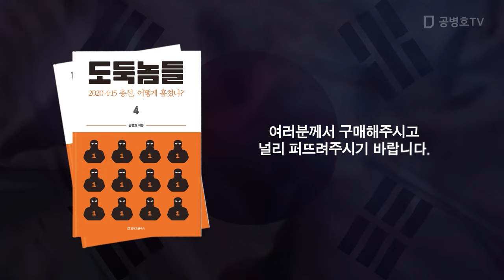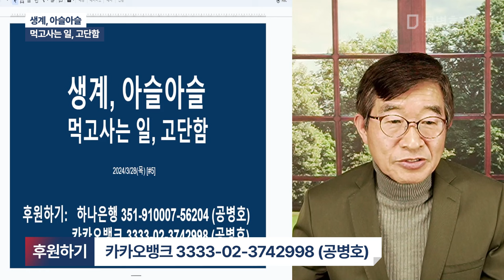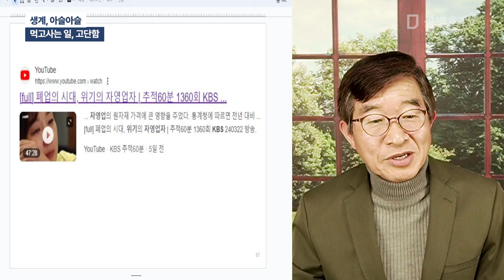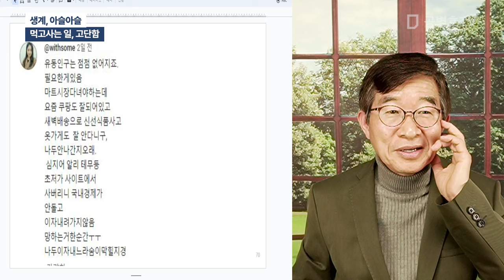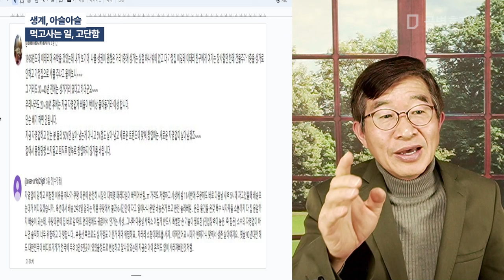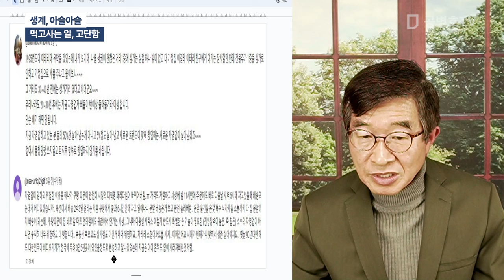생계, 아슬아슬 / 먹고사는 일, 고단함 [공병호TV]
Bitcoin : 3MTW849AkP2ftLeSK2teZHMmzLu7Z83s9U